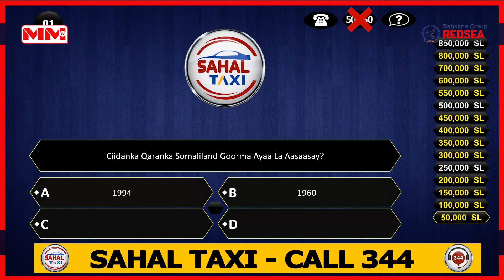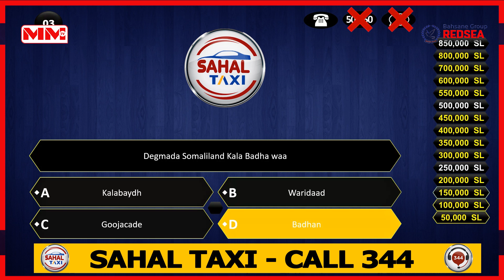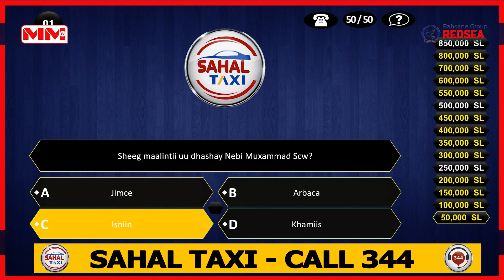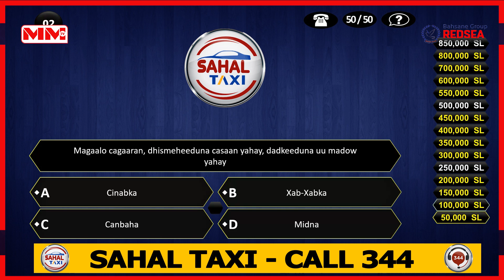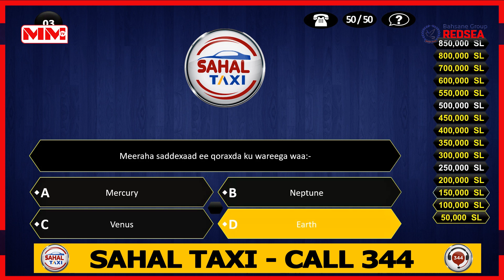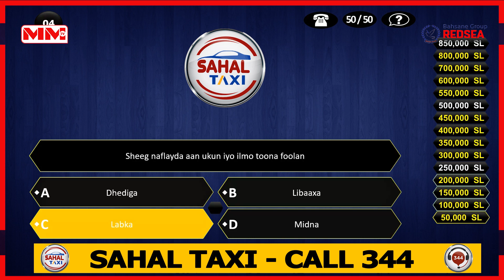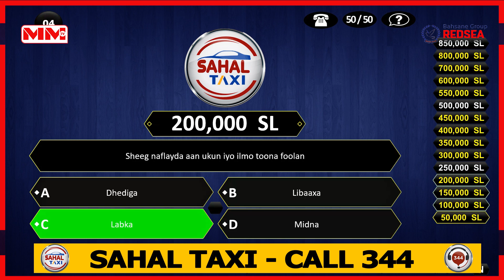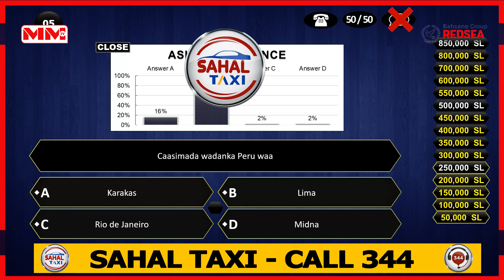Garasho (Xalqadii 2aad)